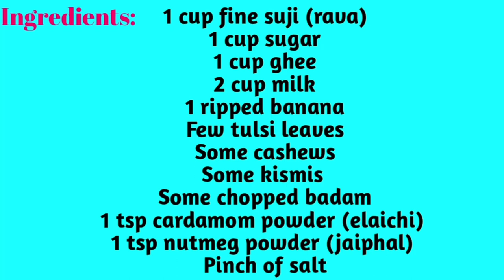Prasadacha Sheera Recipe||Satyanarayan Prasad||Sooji Ka Halwa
Ingredients:
1 cup fine suji (rava)
1 cup sugar
1 cup ghee
2 cup milk
1 ripped banana
Few tulsi leaves
Some cashews Some kismis
Some chopped badam
1 tsp cardamom powder (elaichi)
1 tsp nutmeg powder (jaiphal)